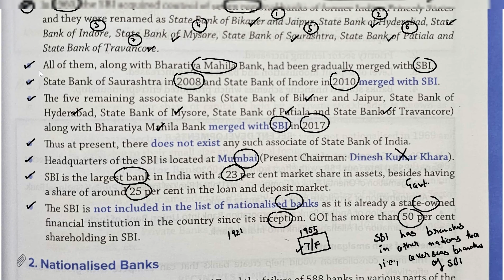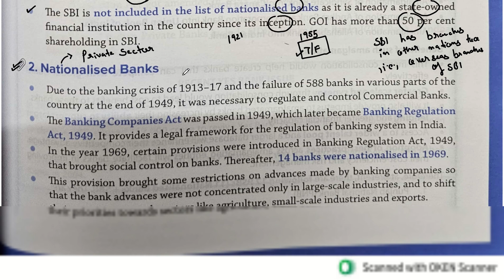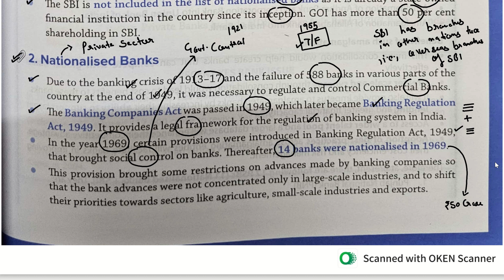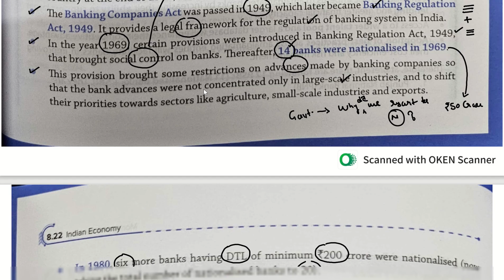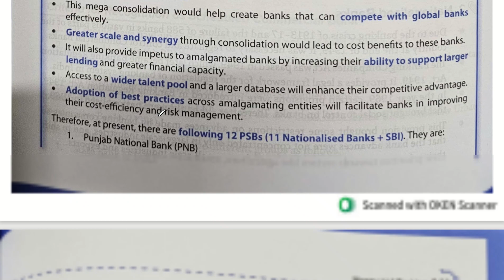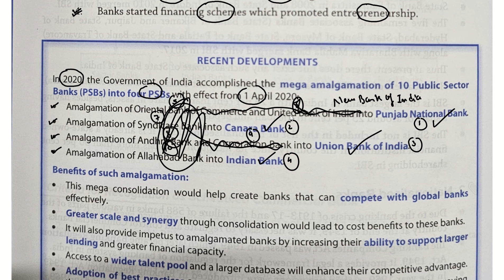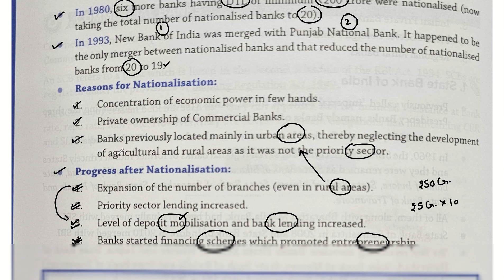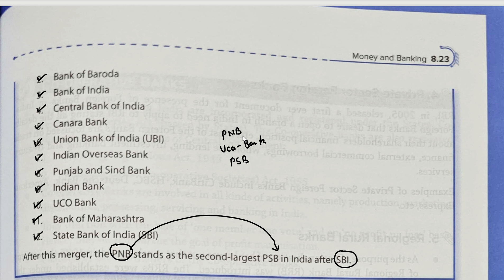Nitin Singhania Indian Economy | Chapter - 8 | Money and Banking | Part - 47 | UPSC 2024